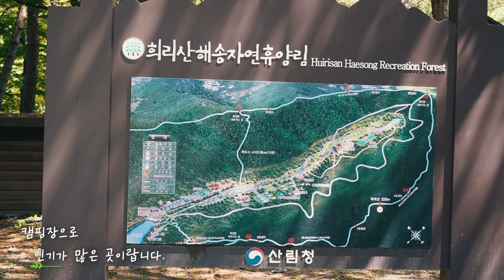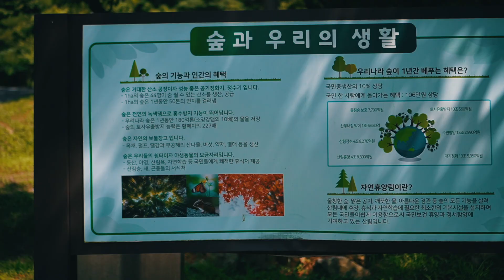[온택트숲여행] 사계절 해송으로 푸른 '희리산해송자연휴양림'🌲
산 전체가 해송으로 뒤덮여
사계절 내내 푸르름을 만끽할 수 있는
'희리산해송자연휴양림' 🌲
저수지와 조화를 이루어 경관을 자랑하고 있는데요!
피톤치드 만끽하고 산림욕을 즐겨보세요💚

충남 서천군 종천면 희리산길 206